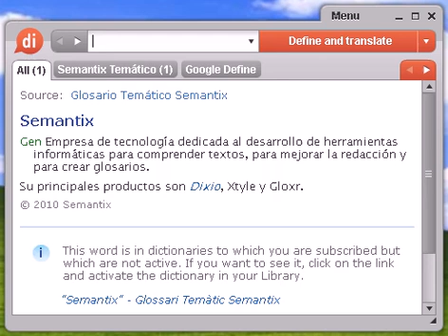Definición de fugaz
Source:  Tesauro Español (OpenThesaurus) fugaz 1 interino, eventual, breve, suplente, transitorio, momentáneo, sustituto, provisional 2 lacónico, escueto, conciso, parco, breve, abreviado, cortante, seco, sobrio, sucinto, reducido, corto, efímero, momentáneo, pasajero, transitorio, limitado, perecedero, precario, temporal, exiguo © OpenOffice.org

fugaz, diccionario, definición, significado, español, castellano, dixio, fugaces